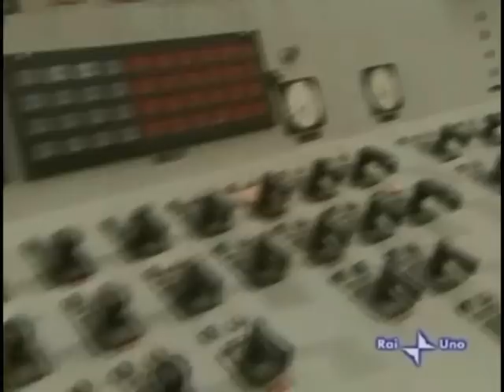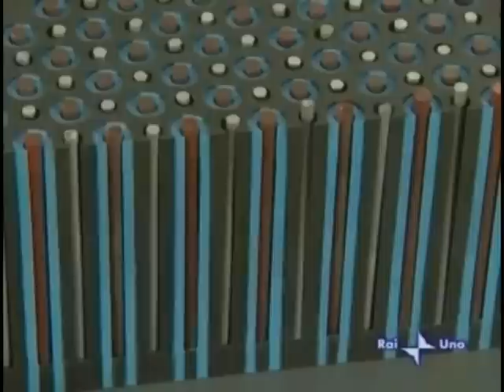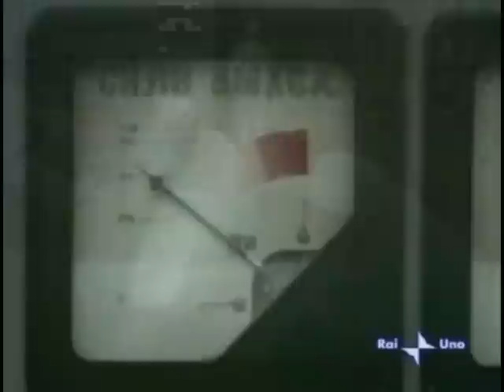Super Quark - Chernobyl 26 Aprile 1986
Cosa e' successo la notte del 26 aprile a Chernobyl, Ucraina. Piero Angela insieme a Paco Lanciano spiegano le modalita' dei fatti.